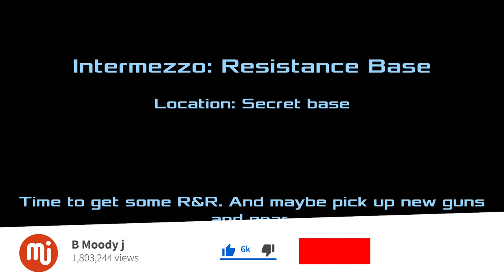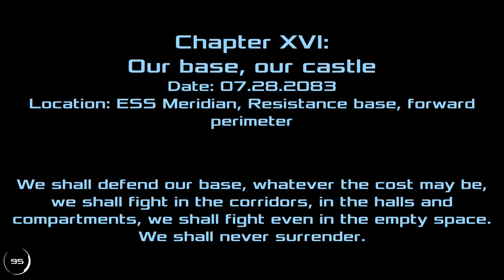Dead Effect 2 Gameplay 1080p PC,PS3,X360 60fps | Part 12